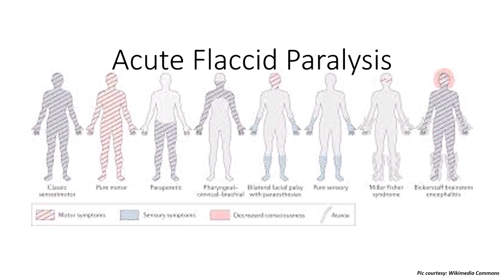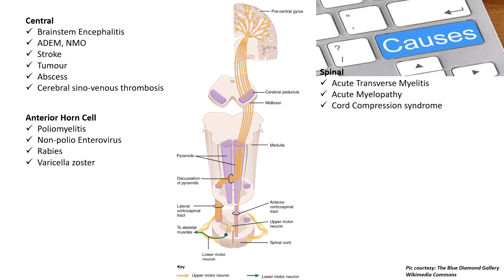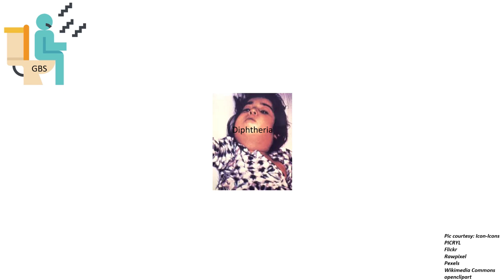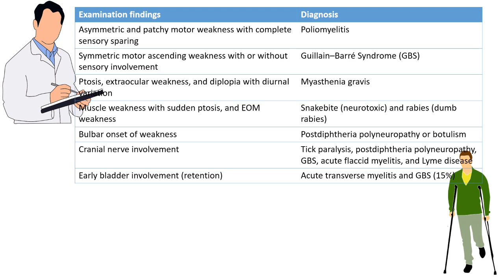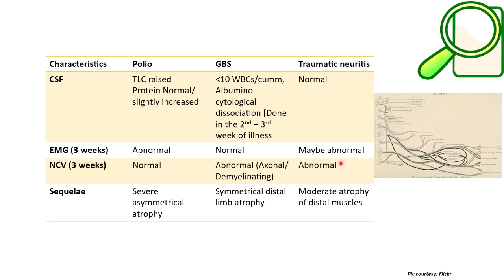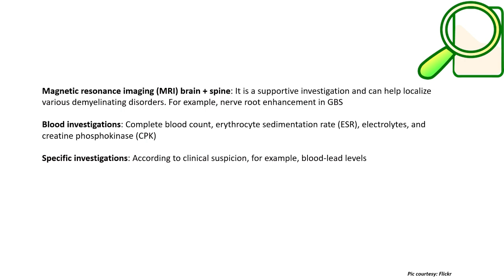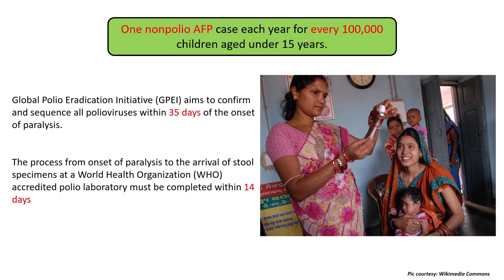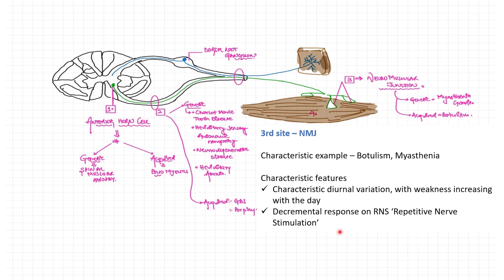Acute Flaccid Paralysis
Briefs about AFP in children and how to localize the exact site, while touching upon AFP Surveillance as well